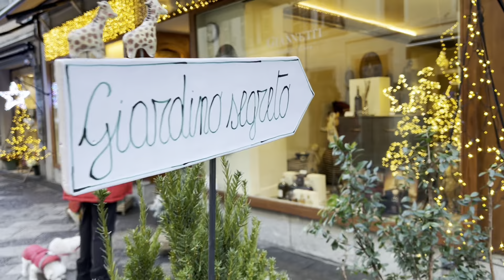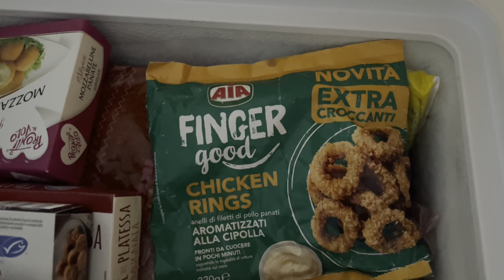VLOG 3: 🚞 TRE GIORNI CON ME// IN GIRO PER AOSTA// ESAMI E SVUOTA FREEZER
VLOG TRE GIORNI CON ME

Ciao se non mi conosci io sono Erika ex professional organizer, avevo anche una fissa esagerata e poco sana per le pulizie ( meglio conosciuta e riconosciuta negli anni come doc) ora sono felicemente sposata con Milena una donna meravigliosa la quale mi ha stravolto completamente la vita, facendomi cambiare regione e stile di vita. Alle spalle abbiamo un percorso parecchio sofferto e travagliato, la vita ci ha messo davanti un po’ di prove da superare, compresa una malattia ma questo ormai fa tutto parte del passato! In questi video Vlog troverai la quotidianità di una famiglia normale troverai pulizie svuota spesa e perché no anche qualche ricetta ma più di tutto troverai il sorriso di chi c’è la fatta, e di chi ogni mattina ringrazia la vita .. 🙏🏻

Piki - A New Day (freetouse.com).mp3

amazon.it/shop/influencer-757cd625?ref_=cm_sw_r_apin_aipsfshop_aipsfinfluencer-757cd625_SBN68HY4ZWHVGRBVA314

provvigione